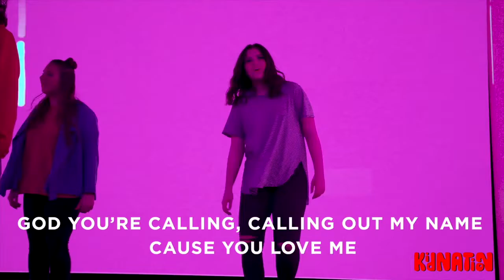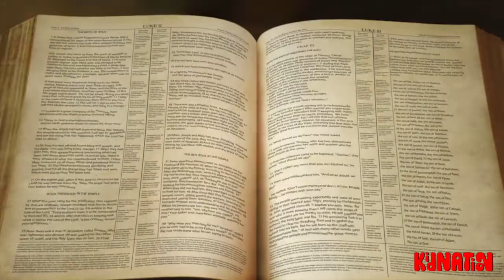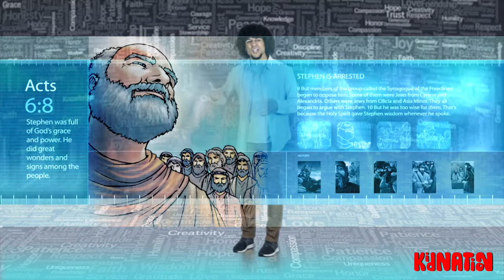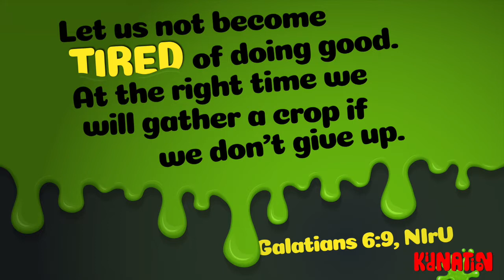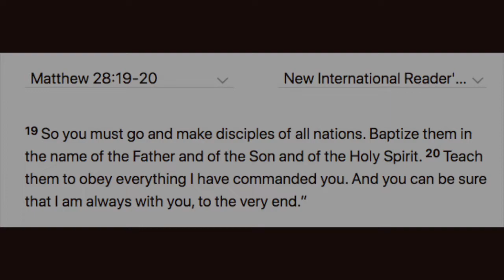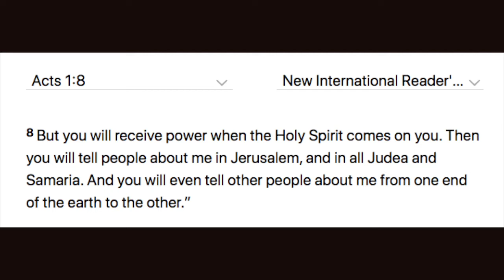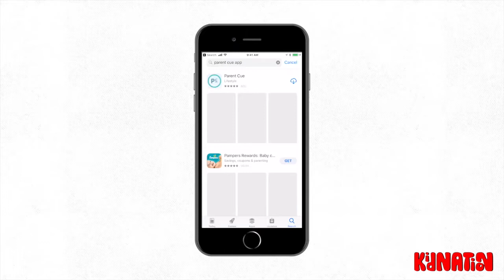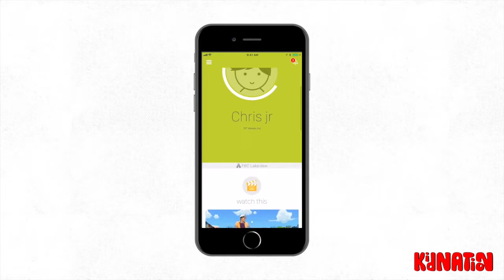UN-stuck Pt 1 (feat. Chris Meek)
KidNation (1-6 Grade Ministry) At The King's House
~ Sunday, May 3rd 2020
In lieu of not having large crowds gather together THE CHURCH can still meet even KIDS!
We do NOT own all the videos shown.
Worship songs are from Gateway Church in Southlake TX (which we purchased from):
and others are from the Think Orange Curriculum (which we also purchased).